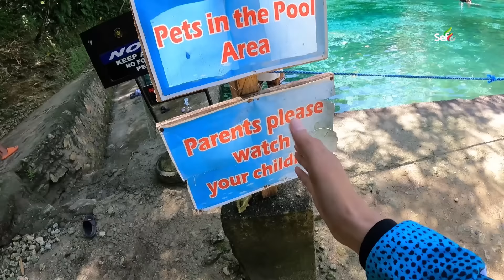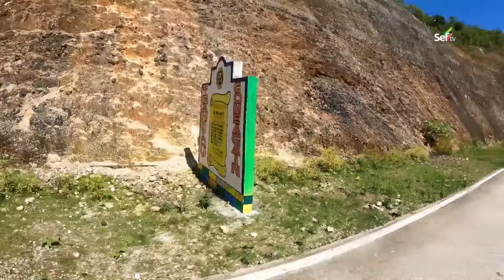THE CLEAREST RIVER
This 1 kilometer river in Mindanao is the CLEAREST RIVER in the Philippines